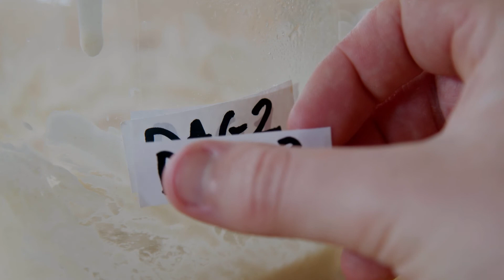Hoe maak je een zuurdesemstarter? PuurGezond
Om zuurdesembrood te maken heb je een zuurdesemstarter nodig. Dit is een gefermenteerd deeg dat melkzuurbacteriën bevat. Deze bacteriën zorgen voor “lucht” in het deeg en geven het zuurdesembrood de typische zure smaak.

Een zuurdesemstarter kun je van iemand krijgen, ergens online kopen (je vind ze bijvoorbeeld ook op Marktplaats) of zelf maken.

Om het zelf te maken heb je alleen maar (volkoren)meel nodig en een schone glazen pot met deksel (weckpot is handig) en een gezonde portie geduld.

Meer weten over PuurGezond eten? kijk eens op onze website vol tips en recepten